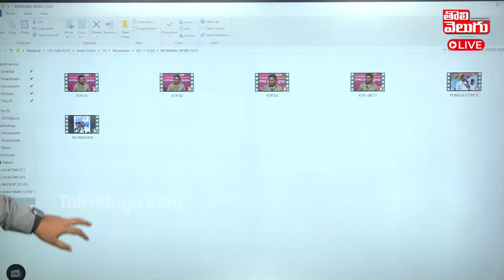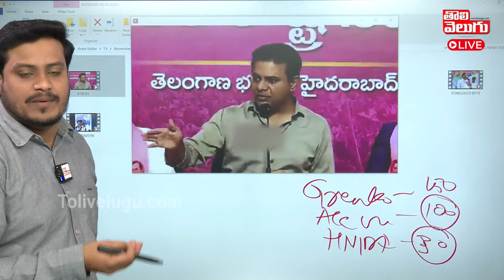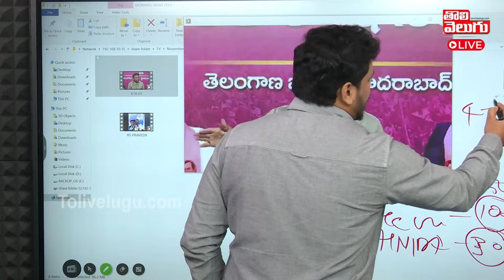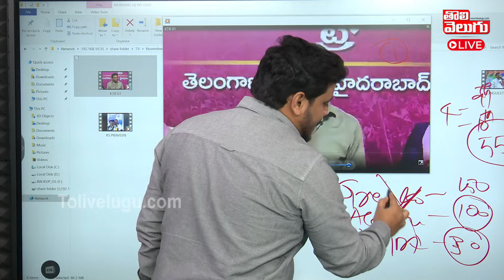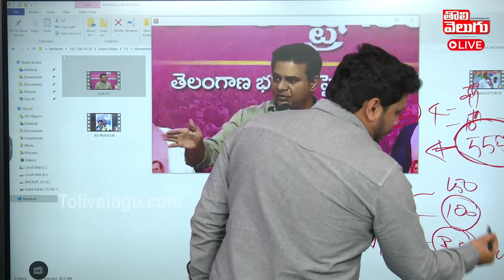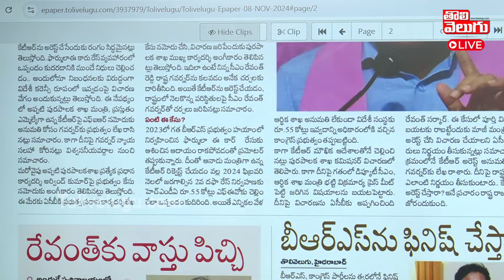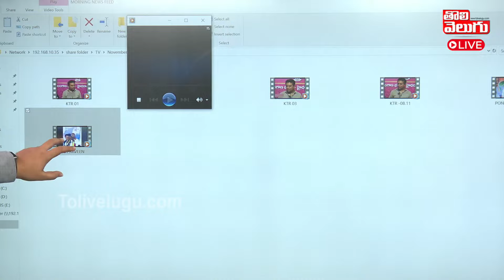ఈ కార్ రేసింగ్ స్కాంలో బయటపడ్డ అసలు నిజాలు ఇవే | Unkown Truths about KTR E Car Racing | Tolivelugu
LIVE : బీఆర్ఎస్ ఫినిష్ అయిందన్న కిషన్ రెడ్డి | Kishan Reddy On KTR Arrest